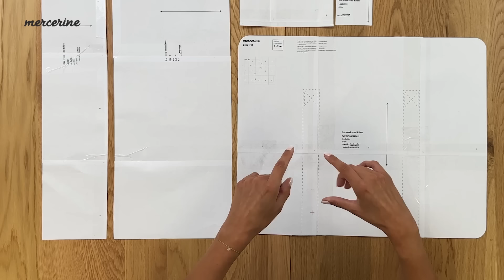Tuto Couture Sac Sorrento - Patron gratuit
Voici un tuto couture pour réaliser un sac de voyage qui ne va plus vous quitter : sac weekend, sac de sport, sac pour tout emmener, c'est votre nouveau compagnon !

Entrez votre email dans le formulaire sur le blog, et recevez votre patron dans votre messagerie.

🧵 LES FOURNITURES
80cm tissu principal (en 140cm de large)
80cm de doublure coton (en 140cm de large)
80cm de Ouatine
1 Fermeture éclair de 75cm. Vous pouvez utiliser une fermeture éclair classique ou une fermeture au mètre.
3×1,2m de Sangle de 3cm de large
3,5M de Ruban
2 Anneaux demi-lune de 30mm
2 mousquetons de 30mm

Découvrez des idées d'association tissus / sangles / fermetures sur blog.mercerine.com et nos matières de qualité et dans nos magasins de tissus Mercerine et Diffus'Laine Tissus.
La machine à coudre utilisée est une F410 de Brother, marque disponible dans nos magasins.

LES AUTRES VERSIONS
Découvrez le sac Sorrento sur le blog, avec un rendu totalement différent en fonction des tissus utilisés !

💬 Quels sont les tissus que vous préférez pour vos sacs ? Laissez nous vos commentaires !

QUI SOMMES-NOUS ?
Hello, nous sommes Mercerine et Diffus'Laine Tissus, un ensemble de grandes merceries /magasins de tissus situés dans l'Ouest de la France (Saint Nazaire, Pornic, Nantes, Angers et Bordeaux) et d'une boutique en ligne Mercerine située près de Bordeaux. Nos équipes sont passionnées et adorent parler couture et répondre à toutes vos questions !
Anaïs fait partie de l'équipe du site Internet, c'est elle que vous retrouvez derrière les jolis motifs des collections exclusives Mercerine.

MOMENTS CLES
0:00 Tuto sac voyage
0:20 Le choix des tissus & mercerie
1:02 La sélection des fournitures pour ce tuto
1:39 Le patron du sac
2:43 Découpe & thermocollage des pièces
4:34 Montage de la poche
6:38 Montage des lanières
9:51 Montage des façades et doublure
11:16 Assemblage de la fermeture éclair
13:21 Couture des languettes
16:17 Assemblage des façades
18:11 Finitions des coutures intérieures au sergé
19:02 Bravo !